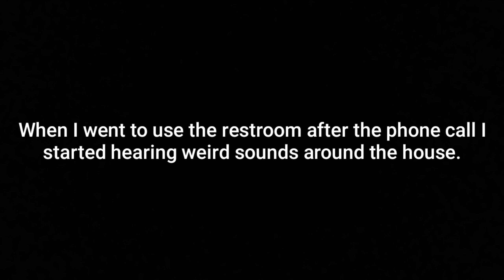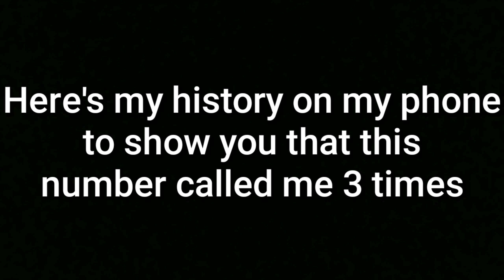A weird number called me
Just so you guys know THIS IS NOT FAKE. This is real and I'm actually a little scared, and the thing that sucks is that I was home alone when this happend.